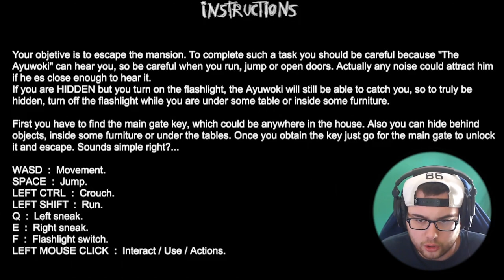Ayuwoki (ending)- A MICHAEL JACKSON HORROR GAME!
Ayuwoki - A MICHAEL JACKSON HORROR GAME!